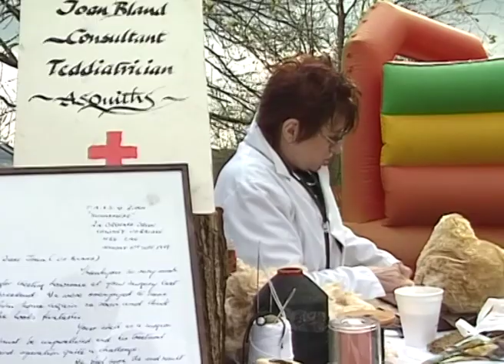The Teddy Bear Doctor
Meet Joan Bland the Teddy Bear Doctor.

Before she begins to work on any teddy bear, she takes the time to carefully study the bear's character and personality, while establishing its age and make. This attention to detail ensures that the restoration will look authentic while retaining the charm of the old teddy that was entrusted into our care.

Our teddy bear repair and restorations are fully carried out by hand. No glue or solvents are ever used. We only use materials that are in keeping with the bear's age and make.

Joan is also the proprietor of Asquith's Teddy Bear Shop in New Street, Henley.